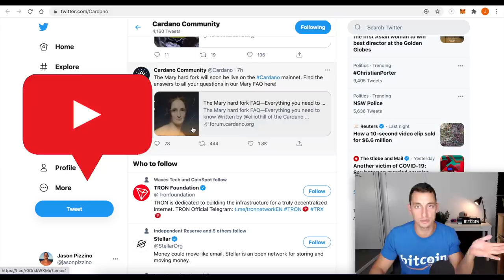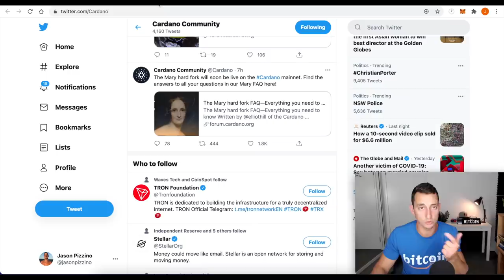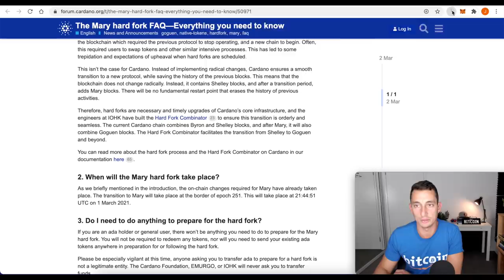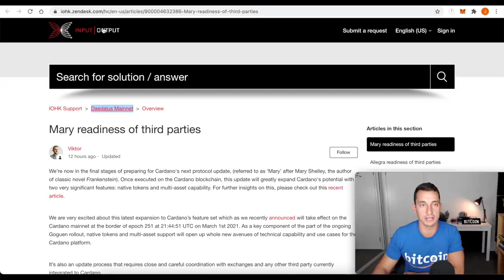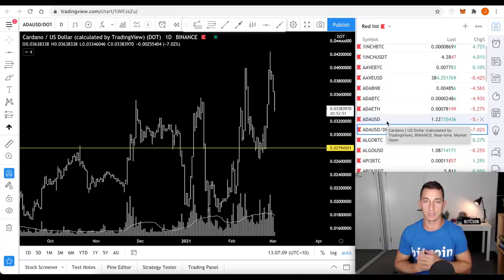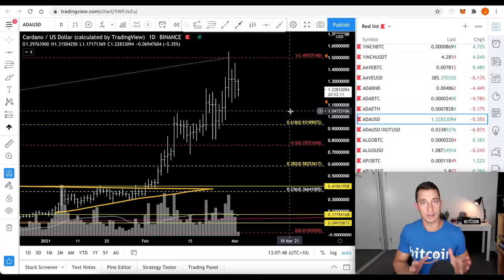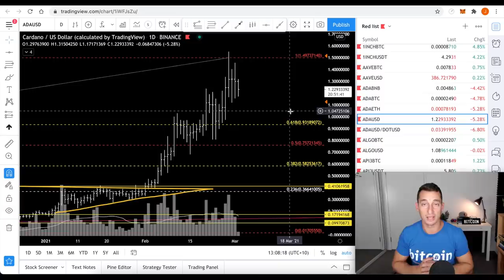CARDANO MARY HARDFORK PRICE DROPS! What’s Next For ADA Coin? ADA Hardfork Update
Cardano (ADA) Mary Hardfork Update is taking place on March 1st, 2021. No issues so far but why is the price dropping against Bitcoin, Ethereum, Binance and Polkadot? In this video, we'll dive into the Mary Hardfork Updates and Chart Analysis for ADA vs BNB, BTC, ETH and DOT to gain a macro perspective of the coin's price.

⏰ Timestamps ⏰
00:00 Hopium-Free Mary Hardfork Update
00:34 Cardano vs Ethereum Trend
01:38 Mary Hardfork Update
02:47 Where can I trade the Hardforked ADA coins?
03:41 Cardano ADA Price Analysis: Bitcoin, Binance, Ethereum, Polkadot
08:56 What next for trading ADA and Cryptos?